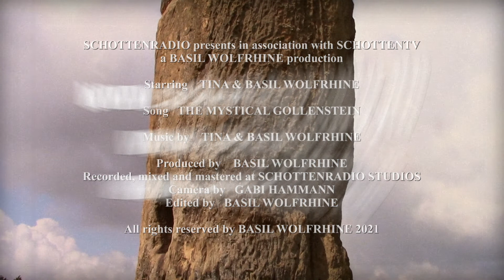Tina and Basil Wolfrhine Time Travel Adventure - The mystical Gollenstein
Join Tina & Basil Wolfrhine on a wee Time Travel Adventure, on the Mystical Gollenstein near Blieskastel in the Saarpfalz district of Saarland in Germany.

SchottenRadio produced in association with SchottenTV this music video.